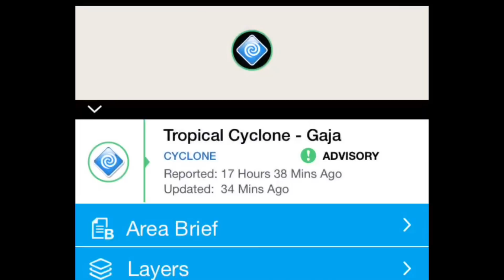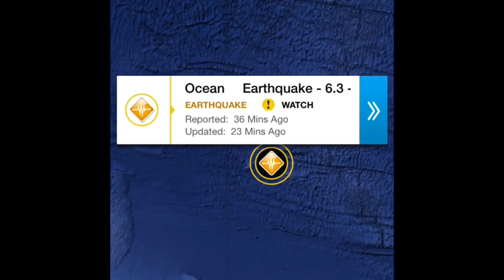6.3 earthquake North Atlantic Ocean / Cyclone Bouchra & Gaja Update